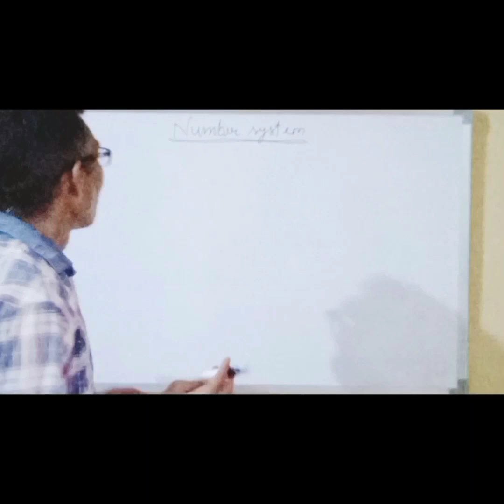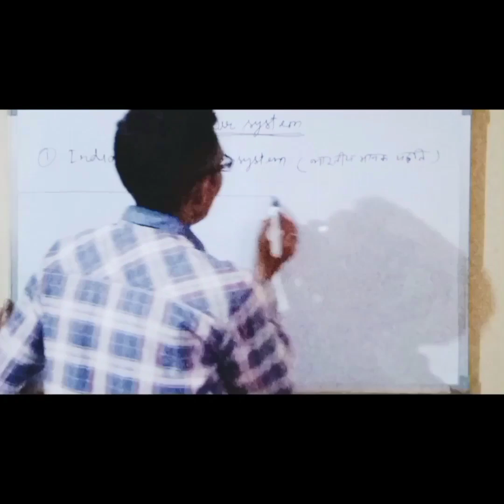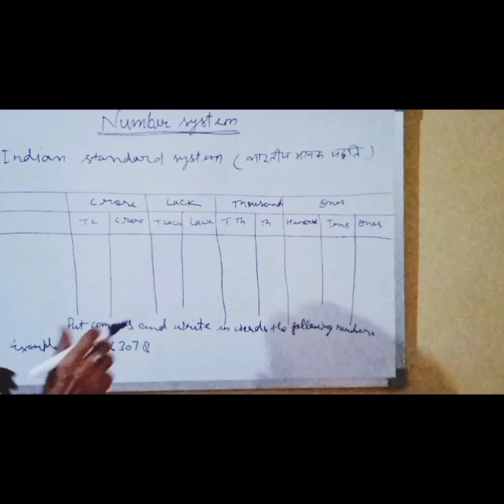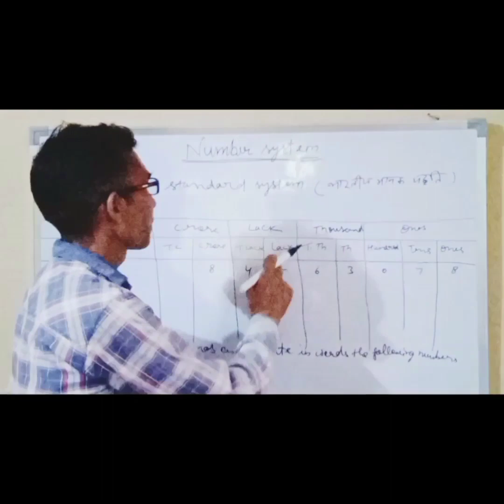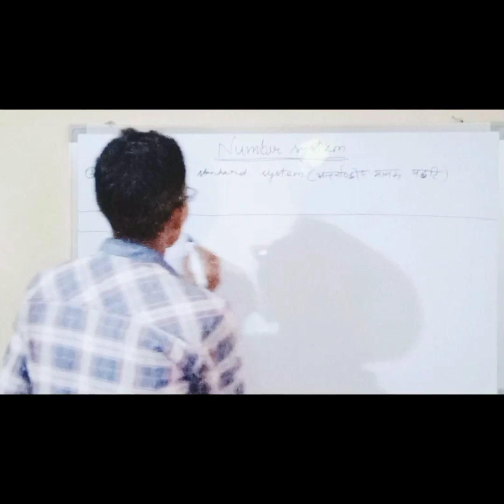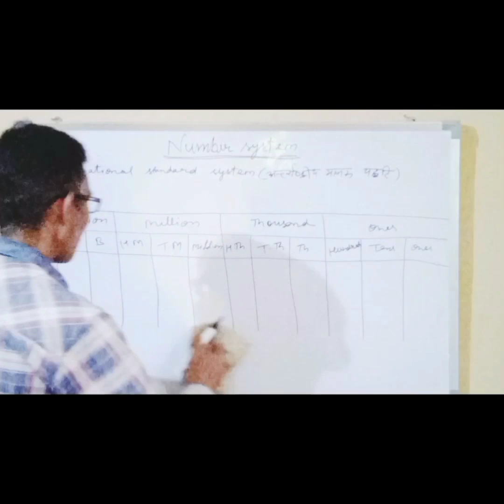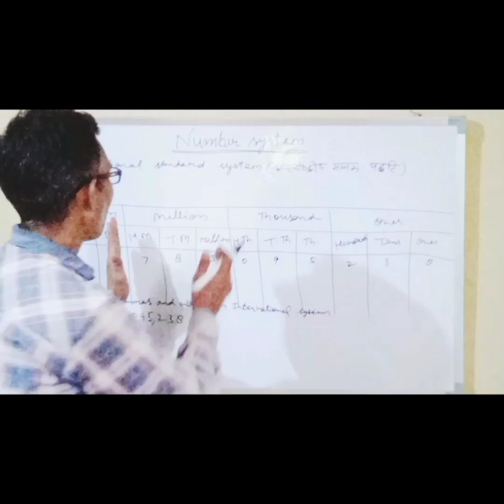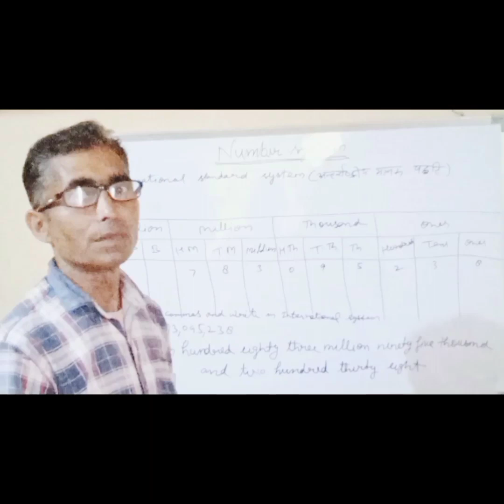succeed education new video 6th standard indian and international system